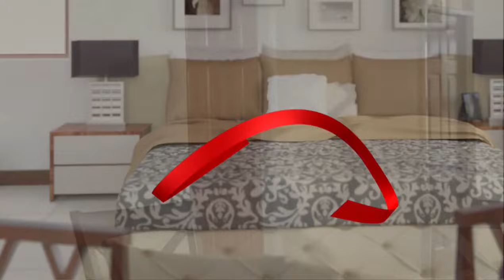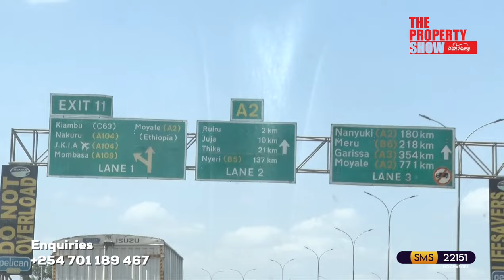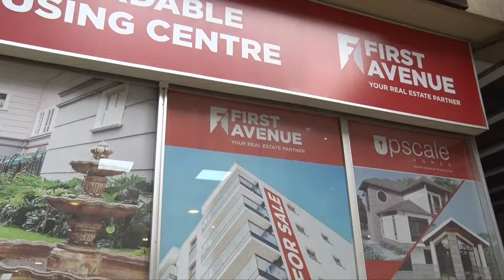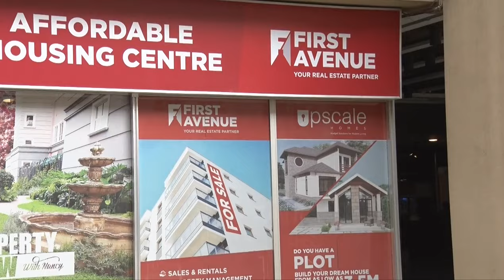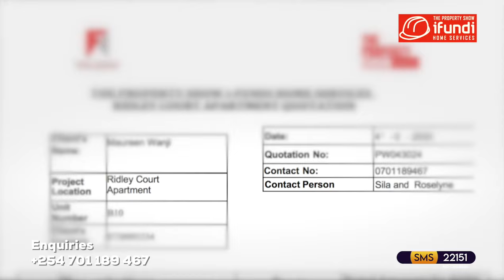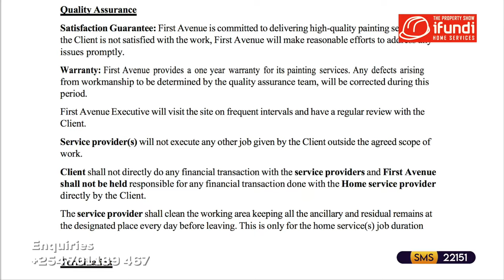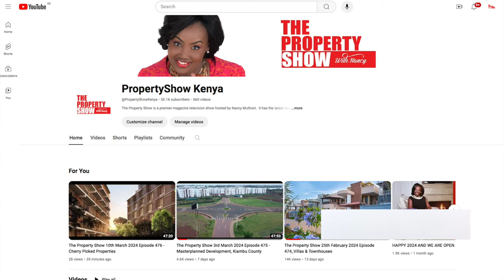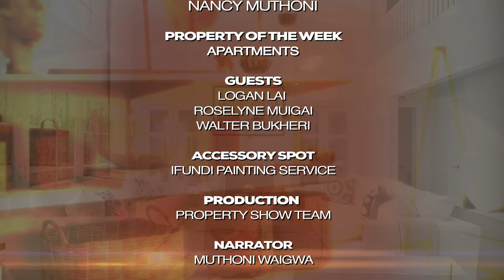The Property Show 31st March 2024 Episode 479 - Budget Friendly Projects